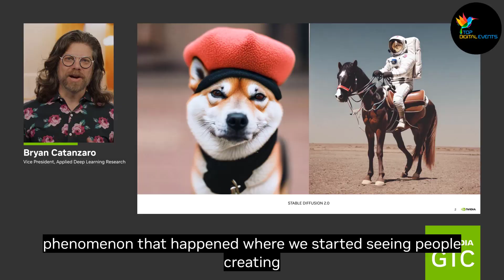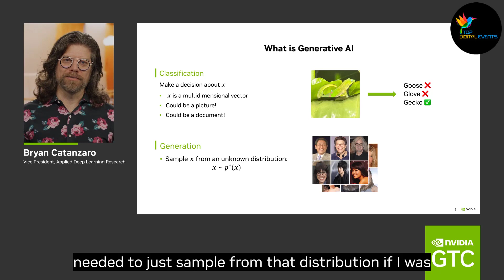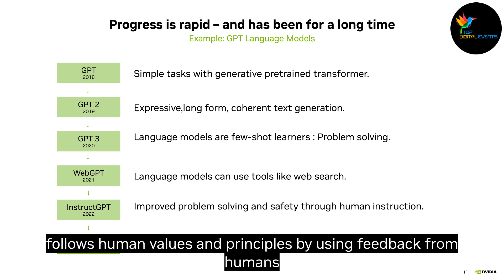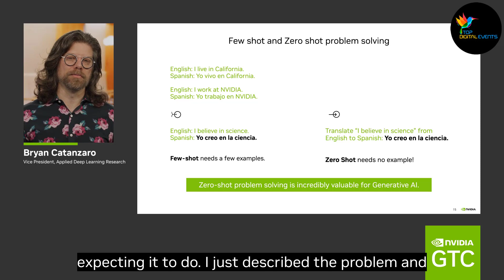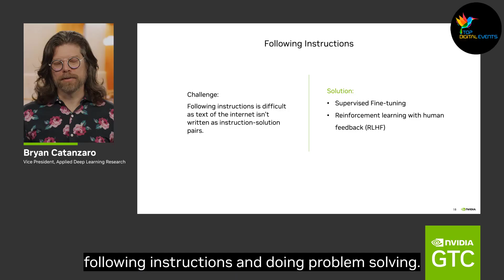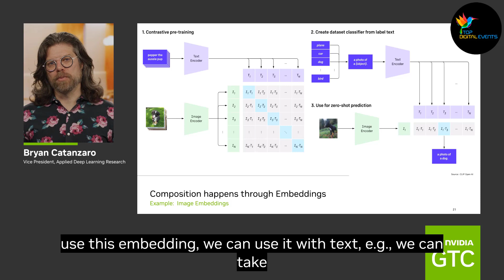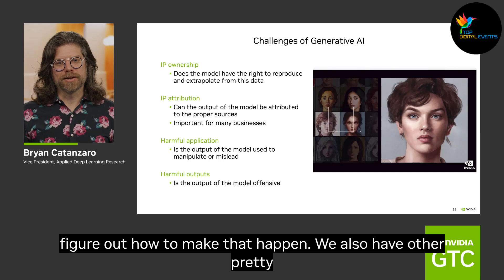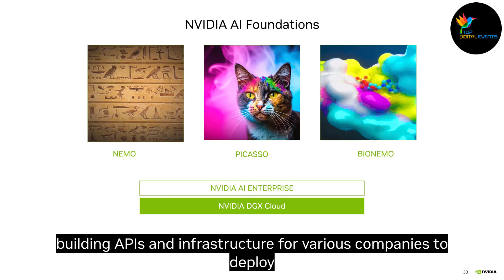Generative Artificial Intelligence 101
ChatGTP is based on General Artificial Intelligence. In this course you will learn the basics of General AI from a leader at NVIDIA.